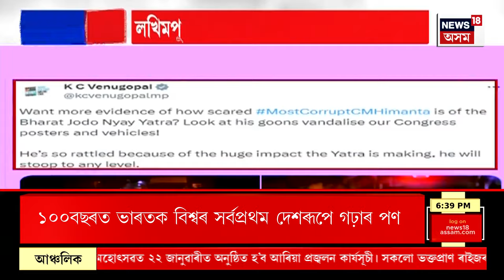PRIME TIME 18 | Guwahati মহানগৰবাসীলৈ আন এক উপহাৰ, Amit Shahয়ে মুকলি কৰিলে ব্ৰহ্মপুত্ৰৰ নদী প্ৰকল্প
PRIME TIME 18 |  গুৱাহাটী মহানগৰবাসীলৈ আন এক উপহাৰ
অমিত শ্বাহে মুকলি কৰিলে ব্ৰহ্মপুত্ৰৰ নদী প্ৰকল্প
ব্ৰহ্মপুত্ৰৰ নদী প্ৰকল্পস্থলীত কেন্দ্ৰীয় গৃহমন্ত্ৰী
কেন্দ্ৰীয় গৃহমন্ত্ৰীৰ লগতে উপস্থিত মুখ্যমন্ত্ৰী